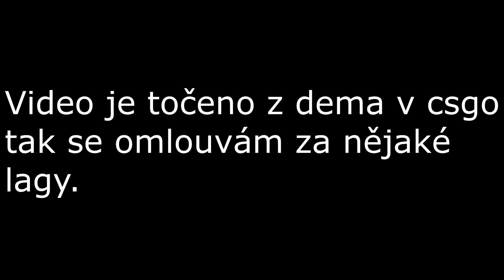AWP FRAGMOVIE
Čau já tě vítám u dalšího videa dnes to bude takové nenáročné dnes jeslikož tu celý týden nejsem a všechna moje natočená videa se nezálohovaly tak jsem musel narychlo udělat jedno video a to fragmovie v csgo.